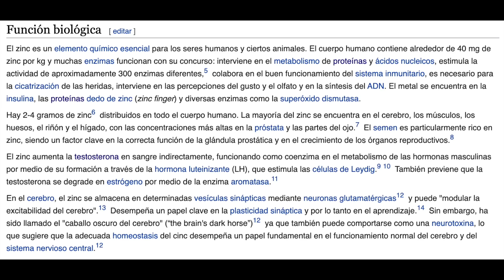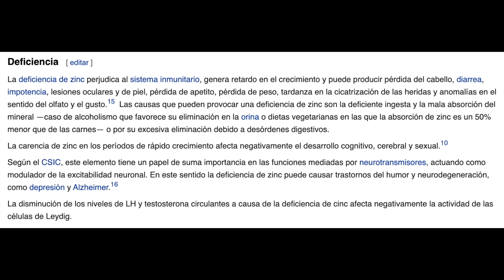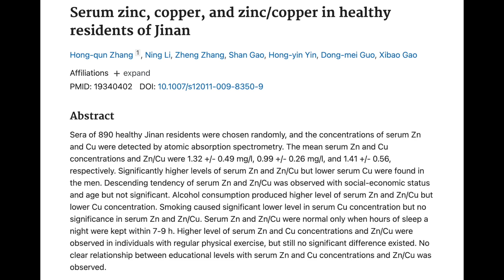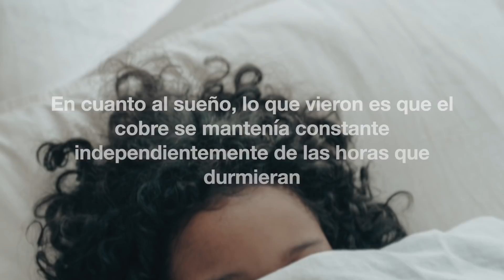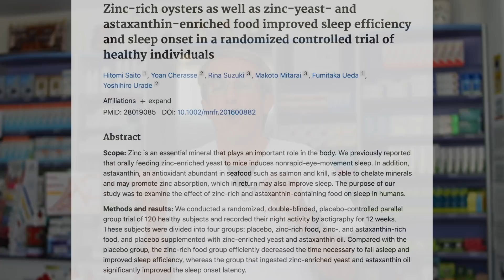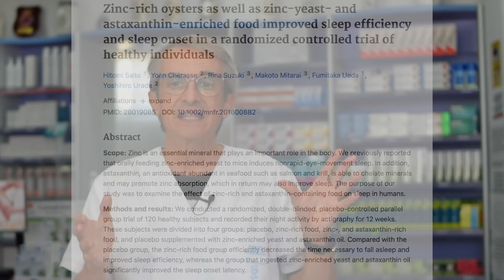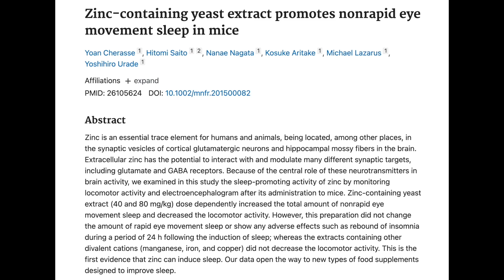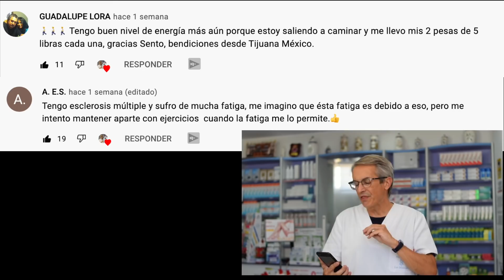ZINC 👉 IMPORTANTE DESCUBRIMIENTO 😀 para DORMIR MEJOR ✅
El zinc ✅ participa en numerosos procesos biológicos tanto a nivel molecular como fisiológico y,  ahora, también evidencias de que pudiera estar involucrado en la regulación del sueño.

Recientes investigaciones han observado que tomar zinc como suplemento mejora la cantidad y la calidad del sueño tanto en animales de laboratorio como en humanos.

Las funciones más inesperadas que tiene el zinc hasta la fecha en su papel como regulador del sueño, que como seguro que ya sabéis es una función fisiológica esencial para la vida.

Antes de que sigas adelante debes saber que este vídeo solo tiene fines informativos, educativos y de entretenimiento. Que no sustituyen en ningún caso a la consulta de un médico y que no puedo ofrecerte asesoramiento personal sobre cualquier problema de salud que padezcas.

Y superado este trámite lo primero que me gustaría apuntar es que, cómo ya hablamos en este vídeo de aquí, el sueño es un proceso común a todos los animales.

El sueño desempeña un papel muy importante permitiendo que nos recuperemos cada día tanto a nivel mental como físico y es particularmente importante para mantener un sistema inmunológico fuerte y al mismo tiempo evitar trastornos metabólicos o cardiovasculares.

Como vimos en el vídeo que os he mencionado antes, el sueño también es importantísimo en algunos procesos de consolidación de la memoria y posiblemente para borrar de la memoria las
cosas menos importantes.

00:00 Introducción beneficios del zinc para dormir
00:54 Hola soy Sento
01:21 Papel del sueño
02:09 Insomnio
02:41 Papel del Zinc y su deficiencia
04:04 ¿Los alimentos pueden regular el sueño?
05:44 ¿Puede el zinc ayudar a dormir mejor?
10:11 Pequeño resumen
10:51 Preguntas finales
11:11 Mejores comentarios video sobre fatiga y cansancio
12:27 Disclaimer
13:00 SUSCRÍBETE

Información legal.

Foto neurona De LadyofHats (English original); Josell7 (Spanish translation) - Translation of Image:Complete_neuron_cell_diagram_en.svg. Image renamed from Image:Complete neuron diagram español.svg, Dominio público,